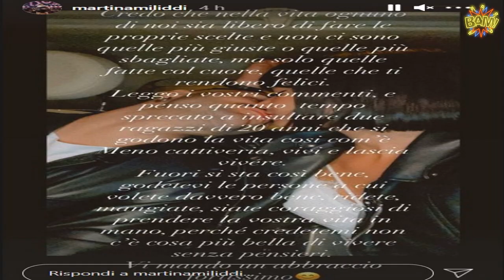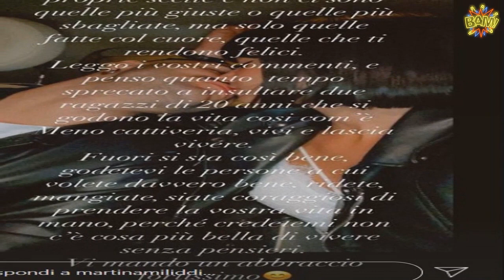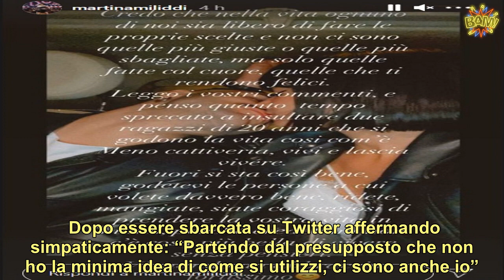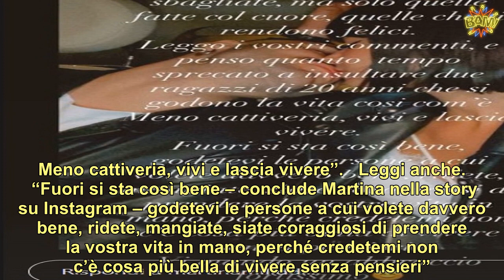“Ora basta”. Amici 20, Martina Miliddi furiosa. Non riesce a passare sopra quello che è successo